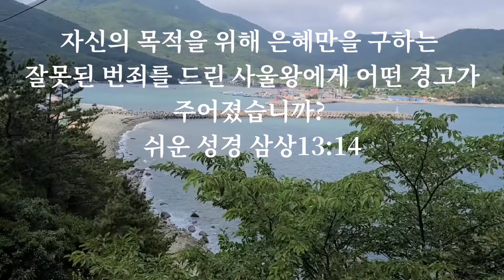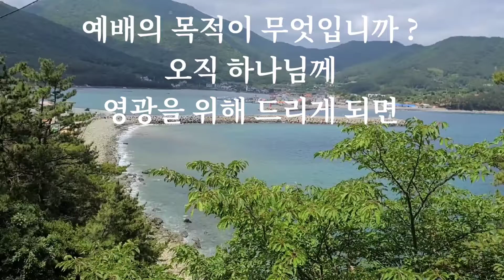어떻게_살아가야_합니까?